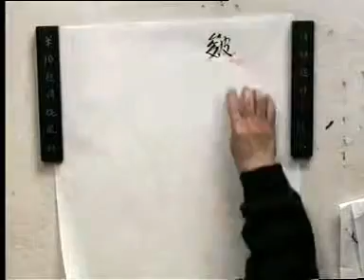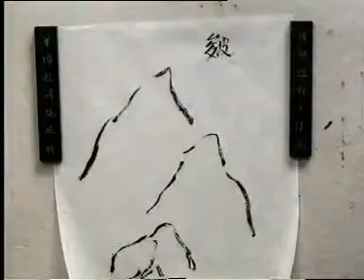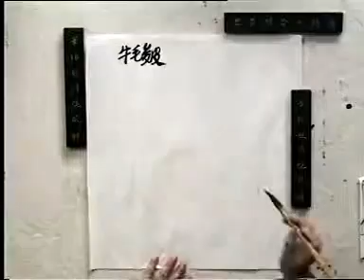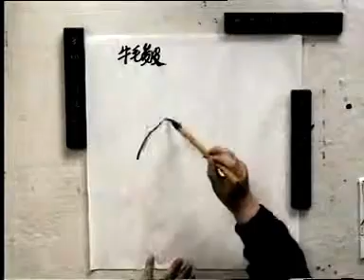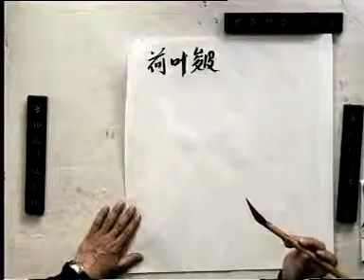Цунфа Пимацунь От линии к пейзажу